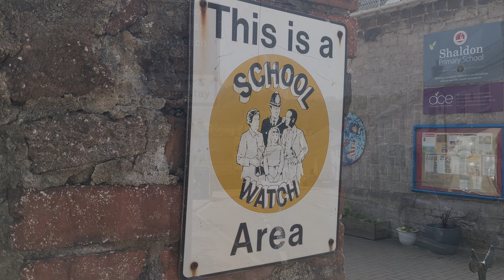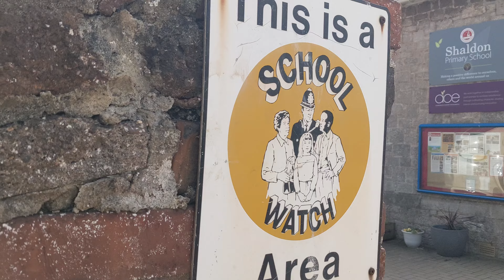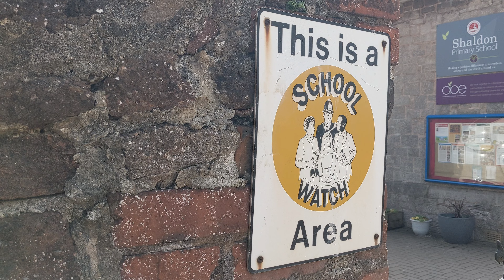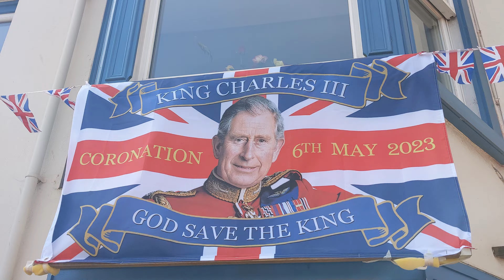Quick Trip To Shaldon - Ferry Home - 3 'Then & Nows' - 03/05/23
Didn't intend to visit Shaldon today, but simply ended up there - Still had a nice time & a Ferry ride home, & despite not having the reference photos with me, I still managed some Shaldon 'Then & Nows' as well 👍

00:00 - Intro
00:20 - Cheeky Station Train
00:46 - Heading To Polly Steps
01:14 - Polly Steps
02:50 - Secret Tunnel
03:21 - Across The Bridge To Shaldon
04:17 - 'Then & Now' - Shaldon End Of Shaldon Bridge
05:09 - Walking Through Shaldon
06:30 - 'Then & Now' - Snow At War Memorial
07:00 - Bunting, Flags & Meeting Paddington Bear
07:53 - Catching The Ferry
08:25 - Ferry Ride Home
09:48 - Heading Home
10:54 - 'Then & Now' - Brunswick St Floods - 1969
11:51 - Walking Through Town
13:15 - Outro & Thanks For Joining Me On My Unexpected Shaldon Walk 👍